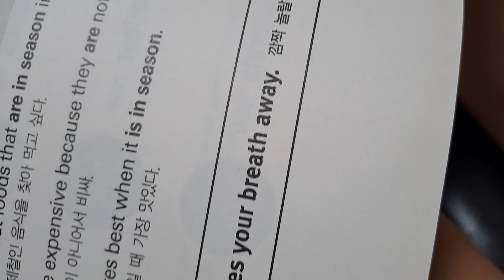It takes your breath away